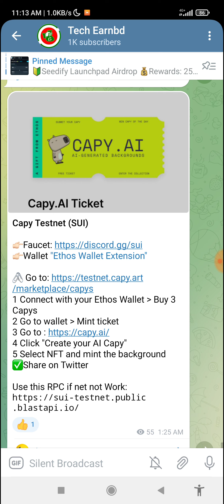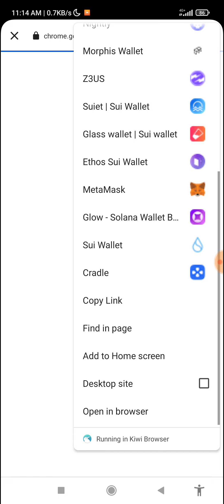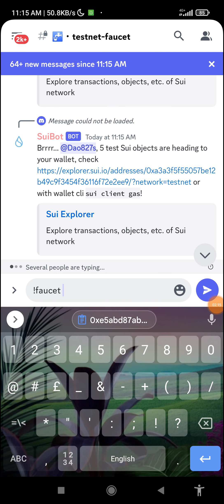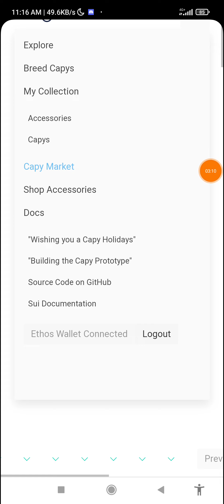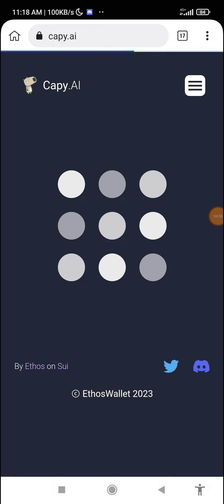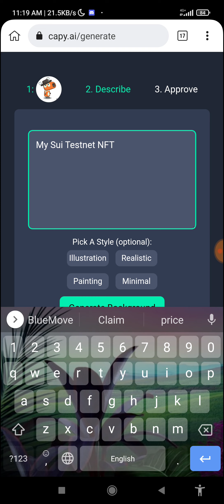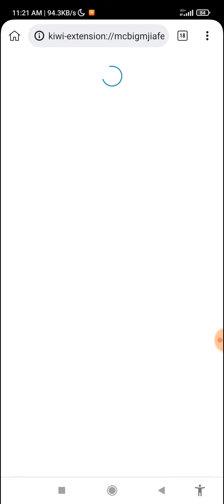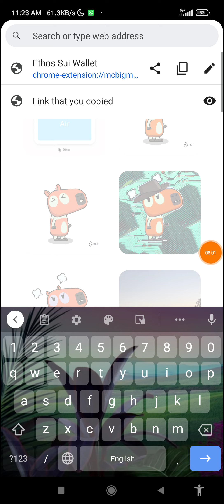Sui Testnet - Sui Wave 2 Now is Live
Click here: 0:05

don't miss must join this airdrop

সবাই জয়েন করুন কেউ মিস করবেন না - ধন্যবাদ